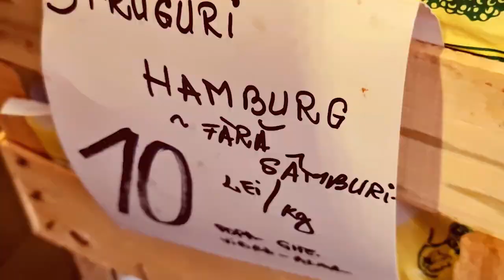Coșul lunar de legume și cu 40 % mai scump: PROMO Agrojurnal Digi24 - 02.10.2022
difuzată în fiecare duminică de la ora 09:00 la  @Digi24HD . Emisiune  produsă și realizată de către  @Stroe Andreea .